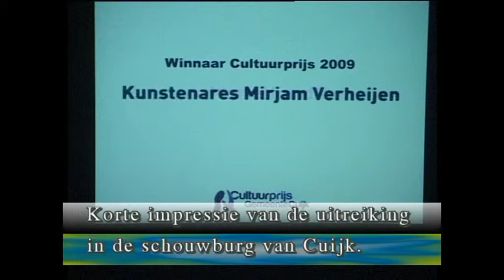cultuur prijs 2009..mpg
uitreiking cultuurprijs 2009  van de gemeente Cuijk aan`` weg van mijn wijk de valuwe``